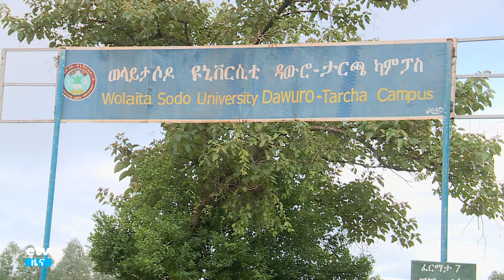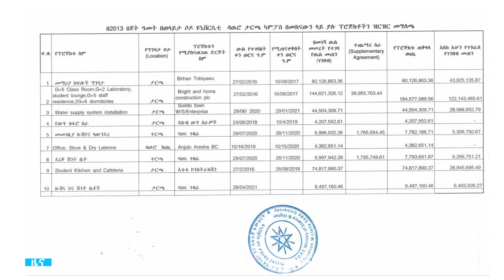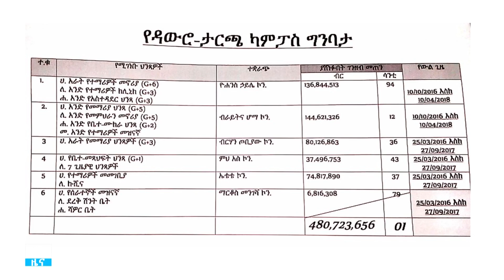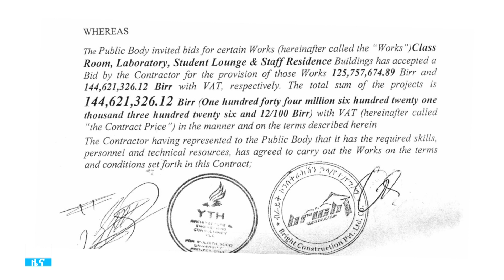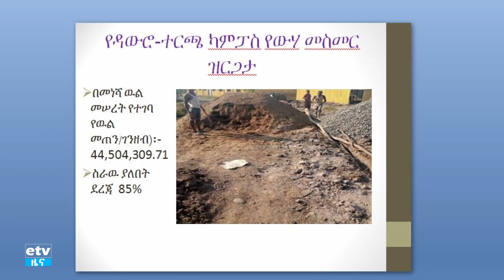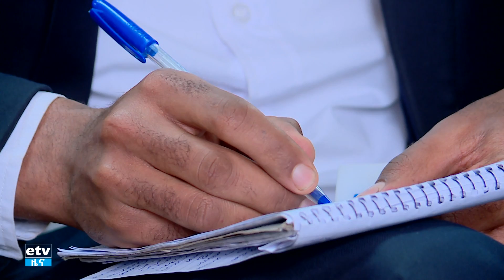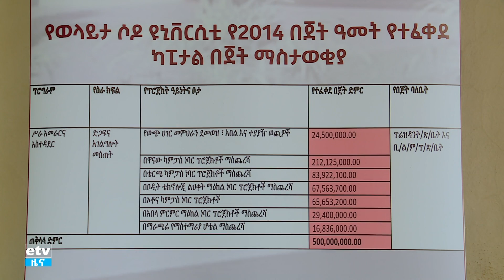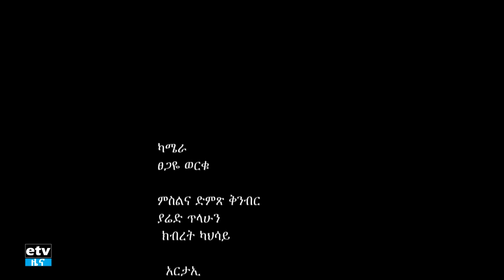ዓይናችን -ፀሀይና ዝናብ የሚፈራረቅባቸው የወላይታ ሶዶ ዩኒቨርስቲ ታርጫ ካምፓስ ህንፃዎች ገፅታ